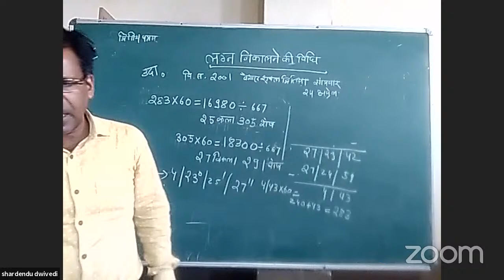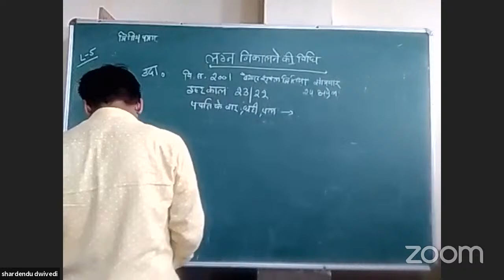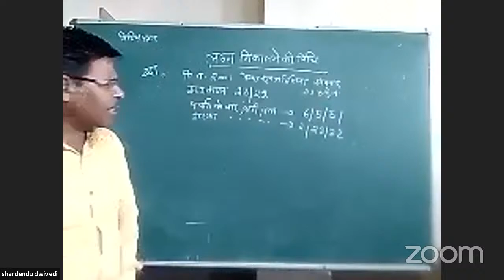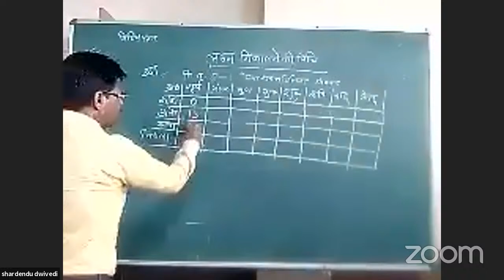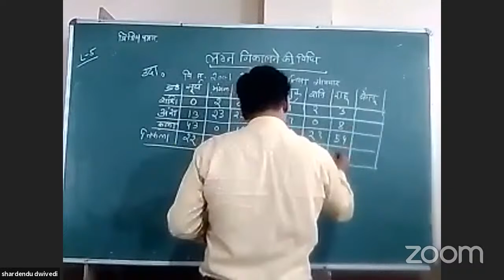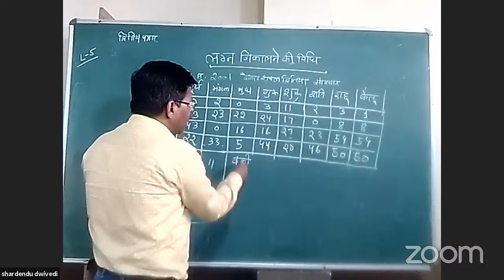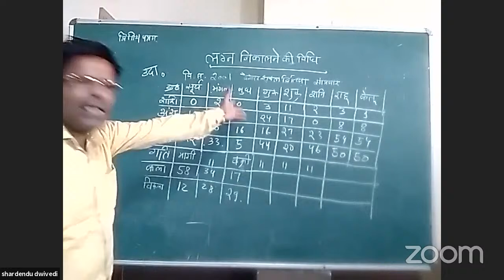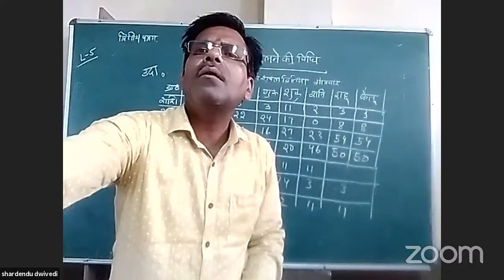GGTU Vedvidhyapeeth Jyotish 17